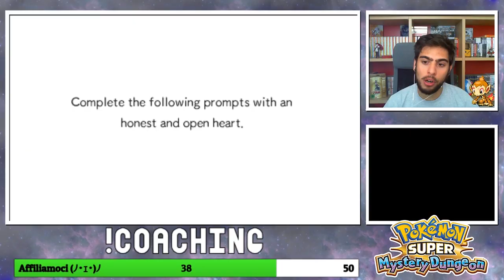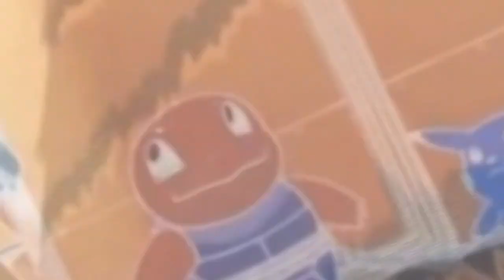"COSA SUCCEDE IN LIVE" - Pokémon SUPER Mystery Dungeon [Recap] #1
↓LEGGI TUTTA LA DESCRIZIONE↓
Prosegue ogni mercoledì alle 14.00, sul canale Twitch di Zeppho!